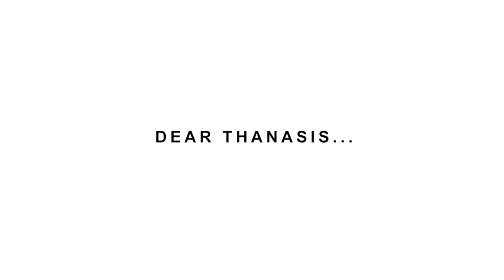Other Moods feat. Jordy Skywalker - Thanasis (Milwaukee Bucks Hype Video)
Lyrics: Jordy Skywalker
Mixing: Joe Mabbott // The Hideaway MPLS
Mastering: Bruce Templeton // Microphonic Mastering
Video: Jordan Sandvig

-- | LYRICS | --

I am not Giannis to be honest
I'm Thanasis on the bench
deeper on that motherfucker than the Marianas trench
than a three from Lebron or Steph
stepping on your neck
dropping bombs from the logo and beyond
hit the deck
the beat drops when I tell it to stop
elbows and shots
throw it all but misses
we make you nervous like your mistress
you should probably stop
obviously got more ups than Ollie pops
running up the score we open up the D like navidad
holding down the city come and cheer us from the promenade
we all bucket like a Bobby shot
like a Bobby shot
we all buckets baby we cannot be stopped
we cannot be stopped

I am not Giannia
I am Thanasis (I am a champion)
We are Thanasis
I am not Giannia (I am a champion)
I am Thanasis
We are Thanasis

I am not Giannis to be honest I'm Thanasis on the bench
gassing up my team without leaving a stench
throwing wrenches in defenses
nice to meet ya we're your season-enders
champion defenders
they still treat us like contenders, we don't sweat it
this beat is the Ollie I'm the oop
Oscar Robbie on the scoop
shoulders obviously droop
they see us lobbing to the hoop
more work to do
head down like the convertible coop
rumors going round you probably heard it was a fluke
it isn't true
more akin to a coup
things are changing in the game
watch your lane were coming thru
no dribbles in the paint but we're still hanging from the rim
the chagrin of our enemies is all we need to win
spray threes like the shit that keeps the stain off your Timbs
work hard drop bars hear us clanging in the gym

We are Thanasis
I am Thanasis
We are Thanasis